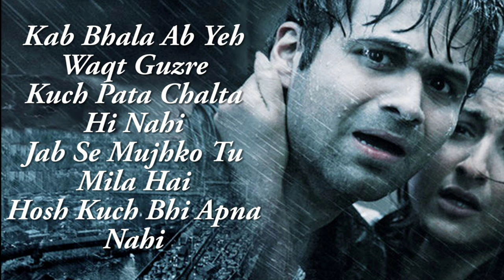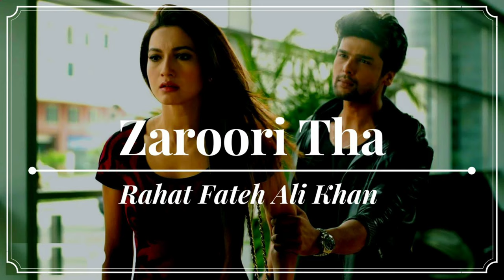Non-Stop Heartbreak Jukebox 2023 | Sad Songs | Break Up Songs